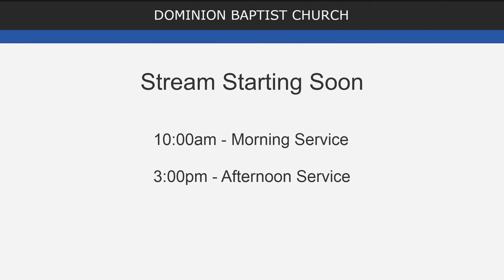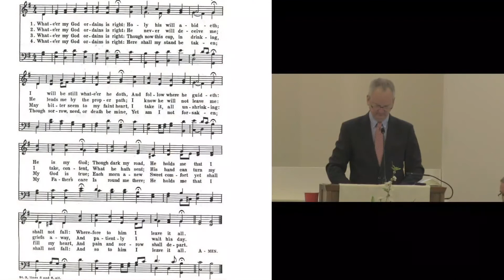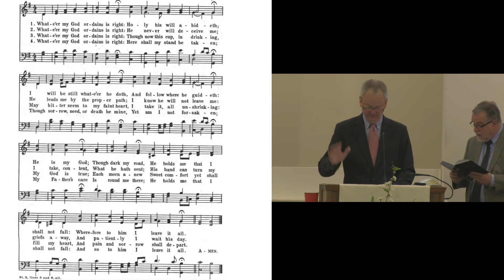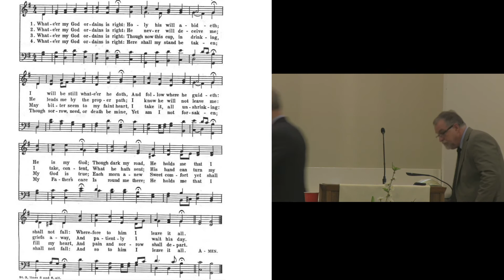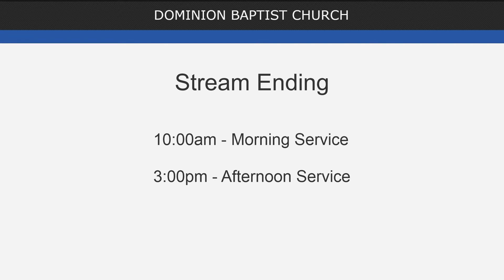Sunday Morning Worship - 4/19/20